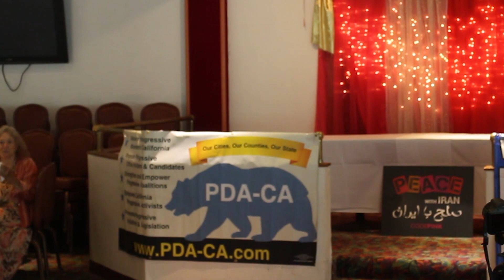Ca Dem 2019- Chesa Boudin at the PDA luncheon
Chesa Boudin is a public defender and civil rights activist who is running for DA in San Francisco. This is the speech he gave at the Progressive Democrats of America luncheon at the California Democratic Party convention 2019.